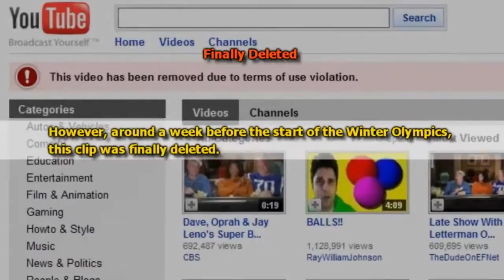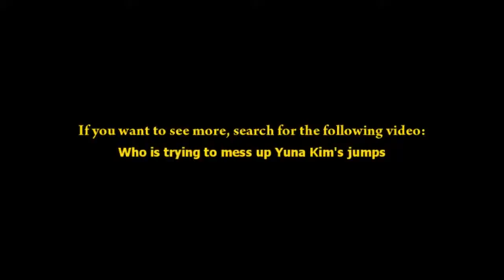2010.02.10.DES.EDIT.What.Is.Wrong.With.This.Video(720P).avi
This video was inserted in Chicago Tribune journalist, Philip Hersh's Article. Afterward it was viewed more than 200,000 times all around the world. However, around a week before the start of the Winter Olympics, this clip was finally deleted. What's the message?

Who is trying to mess up Yuna Kim's jump?

Last season, a strange 'wrong edge' mark suddenly appeared on her 3F-3T, a jump Kim had been doing for the past 5 years.

Who knows?

This video is carried on the following newspapers.

Who knows?
This vid is carried on the following newspapers.